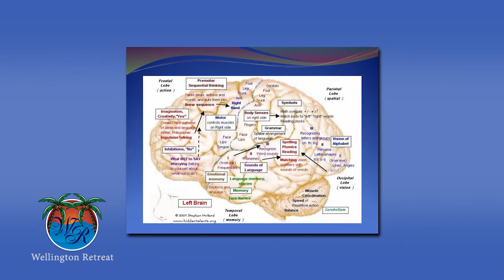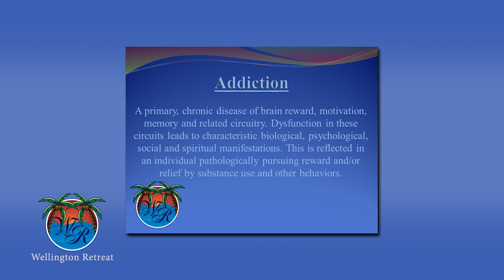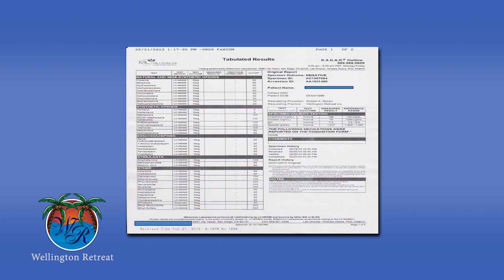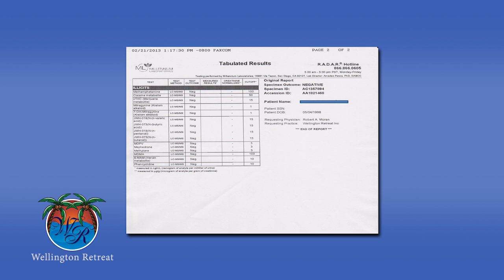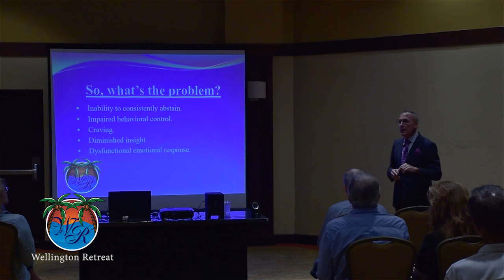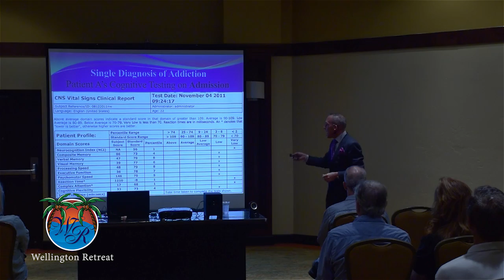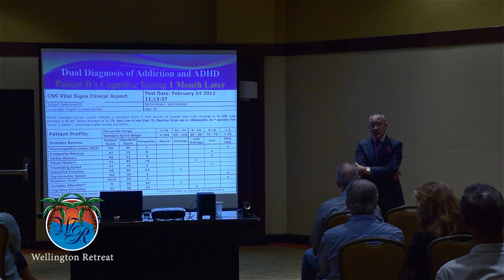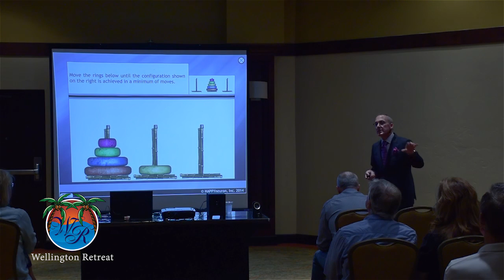Wellington Retreat Family Weekend Lecture pt 1